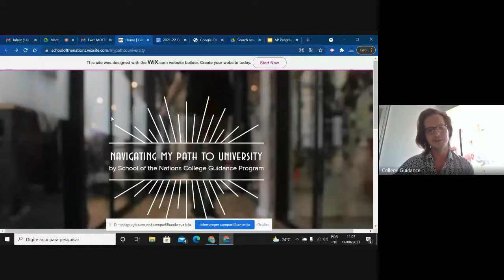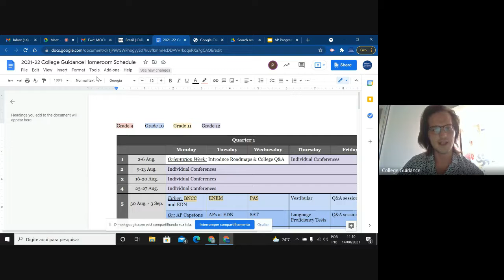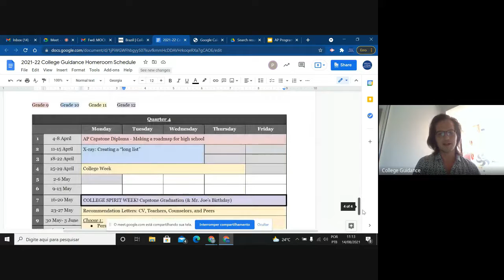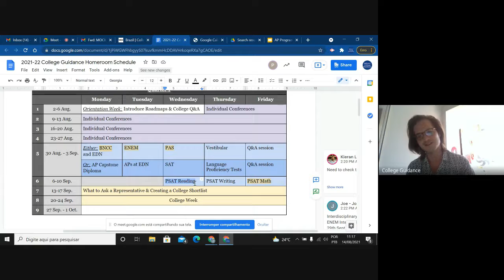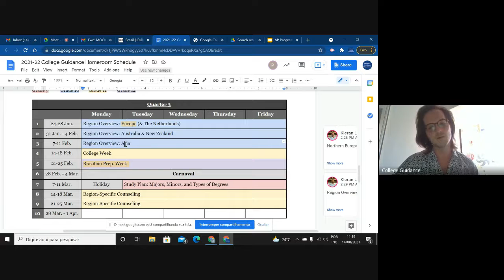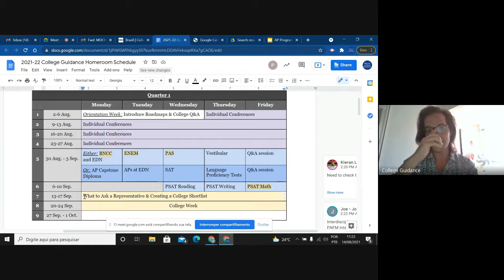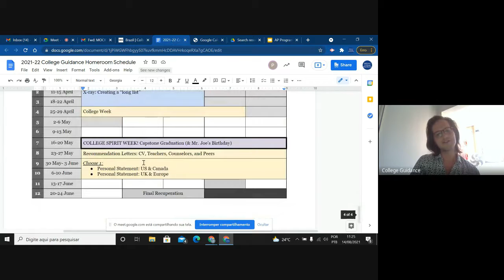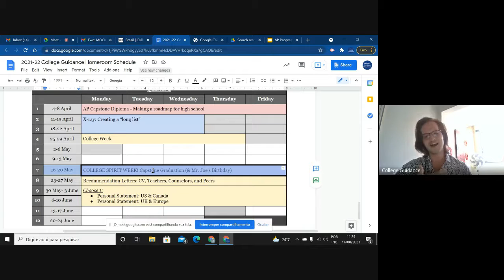College Guidance Workshop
Workshop about our College Guidance Program